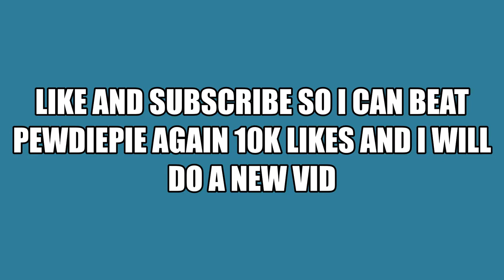I BEATED PEWDIEPIE